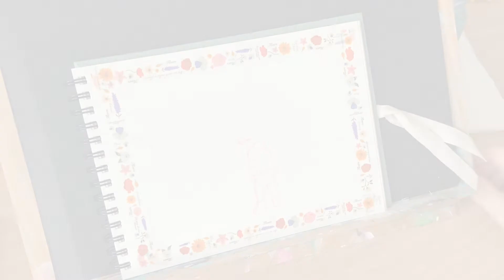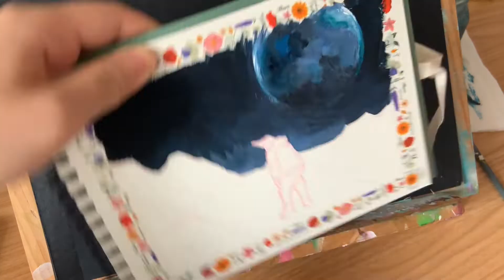Paint with me: BIGBANG Still Life MV scene 🌸🌼🍂🌒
☆ Materials:
Winsor and Newton Cotman sketchbook from @ArtilleryPhilippines
Holbein Acryl Gouache from @ArtilleryPhilippines
Washi tape from @shopcarlachua